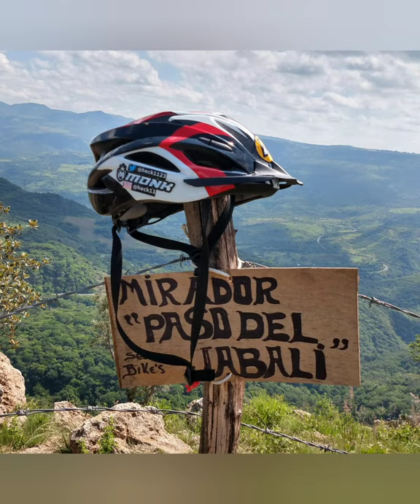Mirador del jabalí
Este mirador se encuentra por San Esteban rumbo a Copalita, un lugar muy bonito.